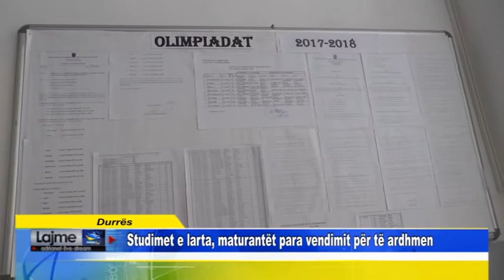Durrës Studimet e larta, maturantët para vendimit për të ardhmen